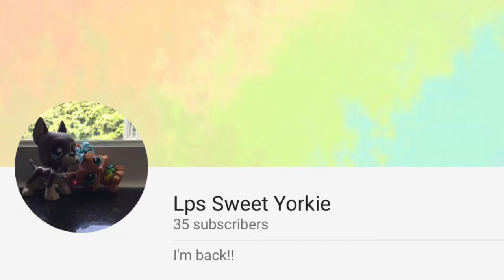Celebrating 52 Subcribers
See Me in The Credits Remix,News From My Channel Or Go To Lego Stream